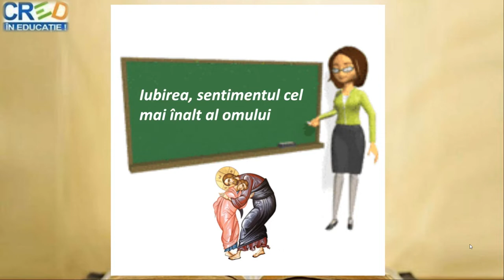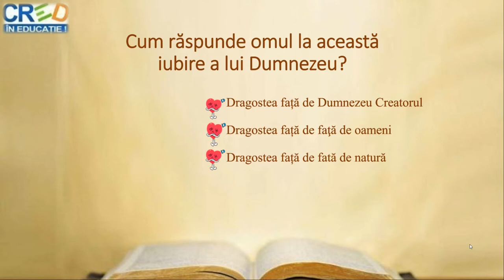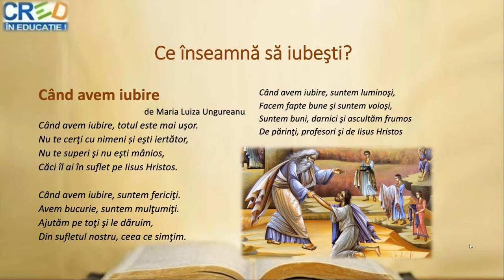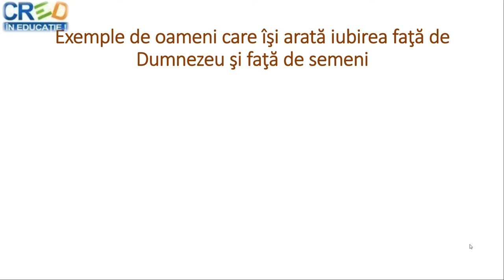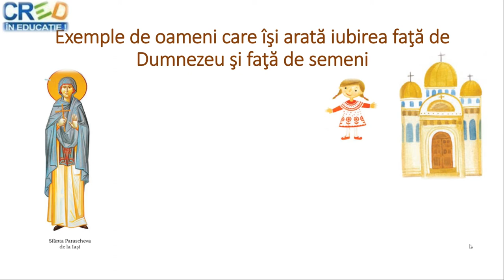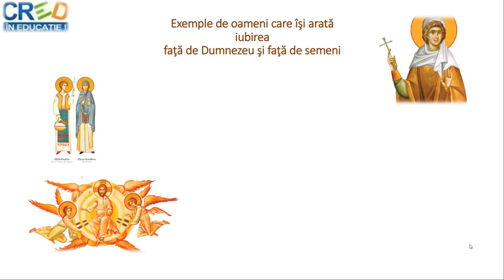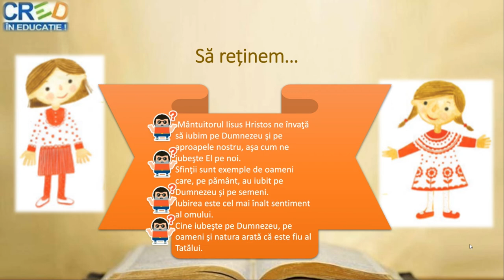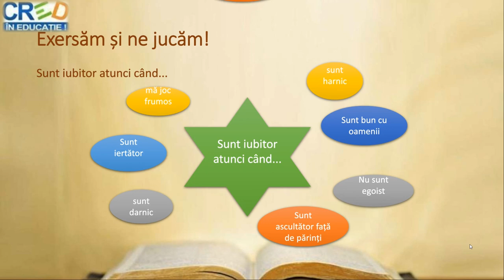Iubirea, sentimentul cel mai înalt al omului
Resursa conține informații despre iubire ca ce mai înalt sentiment al omului. Începe prin ai antrena pe elevi să descopere răspunsul unei ghicitori, se lămurește de unde avem puterea de a iubi, cum răspunde omul la iubirea lui
Dumnezeu. Urmează câteva întrebări legate despre ce înseamnă să iubești și față de cine trebuie să ne manifestăm iubirea. În partea imediat următoare se dau exemple de sfinți care îşi arată iubirea faţă de Dumnezeu şi faţă de semeni iar spre final elevii sunt antrenați să exerseze prin joc cele învățate. La final este dat un sfat bun.
Scopul urmărit de resursa propusă:
- este de a familiariza elevul cu exemple de oameni care îşi arată iubirea faţă de Dumnezeu şi faţă de semeni;
- oferă oportunitatea de a exersa iubirea și milostenia prin joc.